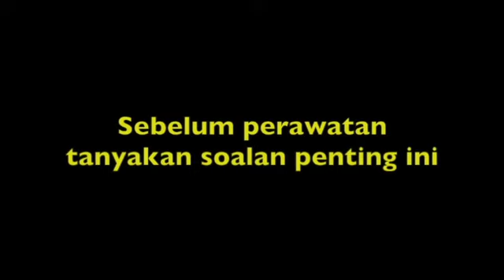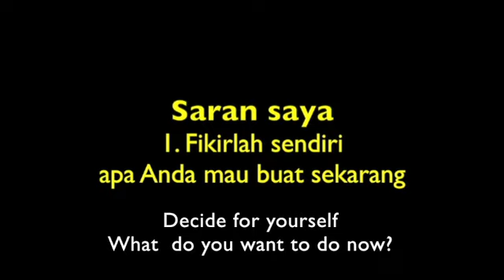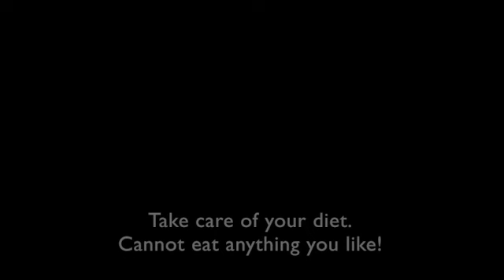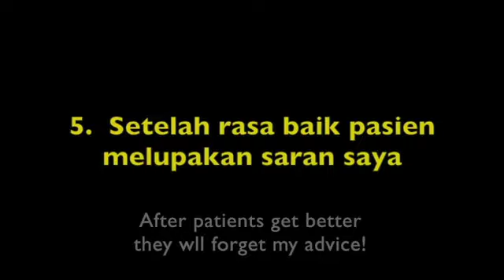Kanker Esophagus Bhg 2: Saran saya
Cancer of the Oesophagus Part 2: My advice